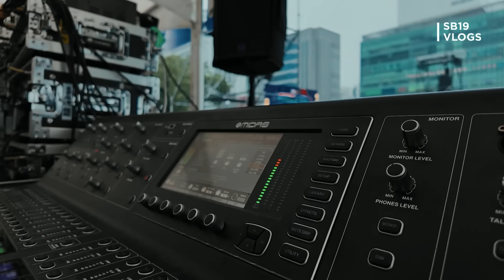[SB19 VLOGS] Wish Bus in South Korea